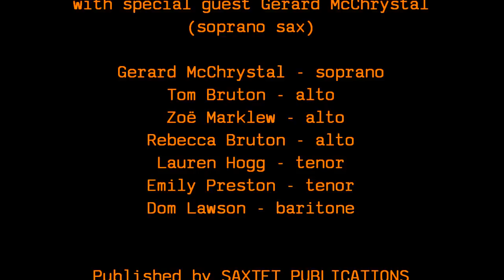STEMMING - Saxophone Ensemble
STEMMING by Nigel Wood. Played by members of The National Saxophone Choir of Great Britain with special guest Gerard McChrystal

Gerard McChrystal - soprano
Tom Bruton - alto
Zoë Marklew - alto
Rebecca Bruton - alto
Lauren Hogg - tenor
Emily Preston - tenor
Dom Lawson - baritone

STEMMING For 7 players
The parts for Stemming E-Edition are as follows:

The 'Standard Parts' bundle contains:
Soprano 1
Alto 1
Alto 2
Alto 3
Tenor 1
Tenor 2
Baritone
The Alternative bundle contains:
Soprano 2 (alternative to Alto 1)
Alto 4 (alternative to Tenor 1)

The sheet music is available from Saxtet Publications in the following versions:
Saxophone Ensemble  'Stemming +' (10-12 saxophones with opt.sopranino and bass)